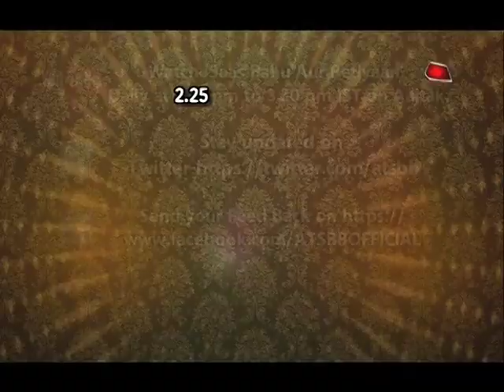Ishq Mein Marjavan: DANCE COMPETITION Between Netra & Tara For Deep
Checkout who will win the dance competition between Netra & Tara in this mahasangam episode of Udaan & Ishq Mein Marjavan..